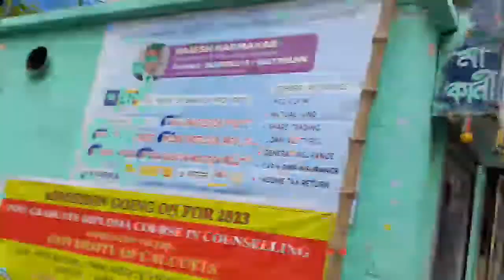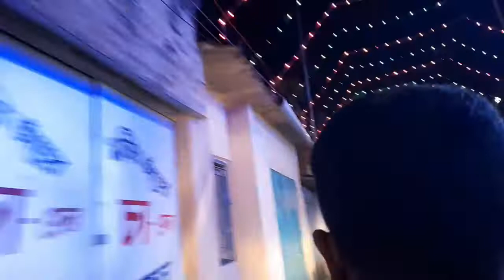পঞ্চমীর দিনও যেতে হল ডাক্তারের কাছে কিন্তু কেন। সপরিবারে কোথায় গেলাম।